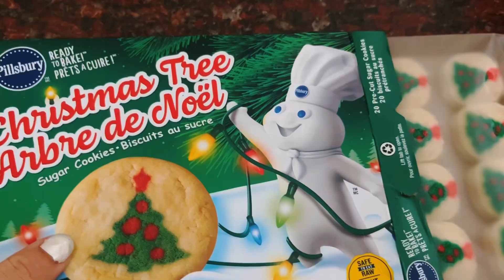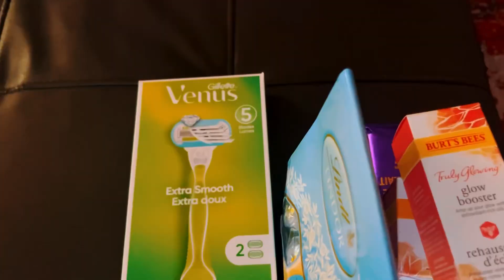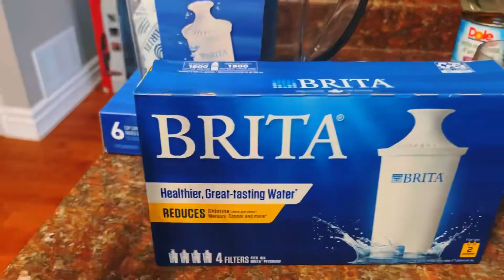SPEND CHRISTMAS WITH US! | Vlogmas 2022 (finale)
We had a wonderful Christmas, and we hope you did too! Thanks for hanging with us. ✌︎

🌼 Socials 🌼
VSCO: yourmatiekatie